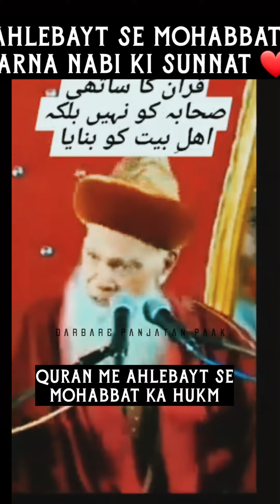Ahlebayt se mohabbat karna Nabi ki sunnat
Ahlebayt se mohabbat Nabi paak ki sunnat